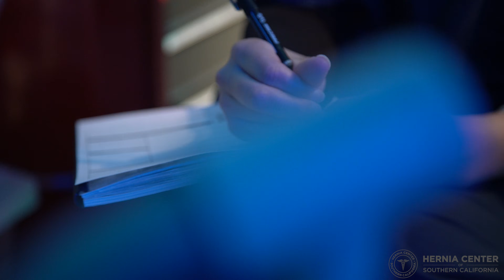Epigastric Hernia: Causes, Symptoms, Diagnosis, Treatment. Explained by David Albin, M.D. F.A.C.S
Dr. David Albin discusses the epigastric hernia. He explains the causes of an epigastric hernia, as well as, symptoms, diagnosis, and treatment.

Dr. David Albin has performed over 12,000 hernia surgeries and has 25+ years of experience.

for more information on Epigastric Hernia Repair Surgery.